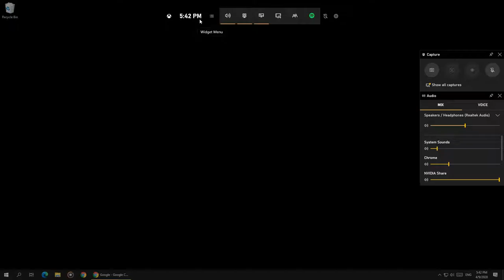How to monitor CPU, GPU, RAM usage on Windows 10 WITHOUT any application! (2020 Method)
This is my first guide on showing how to enable and customize the Windows 10 Xbox Game Bar to monitor your PC components usage while gaming or even just surfing the internet, hope you find it useful!
Comments and suggestions are appreciated as well! :)